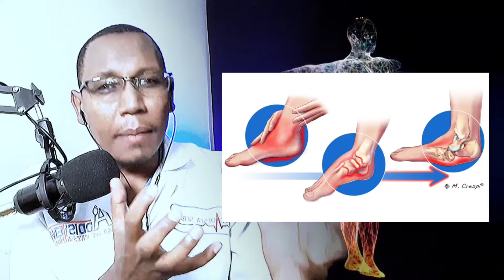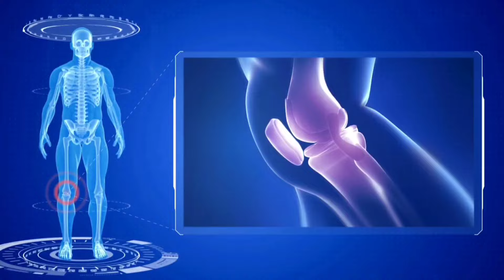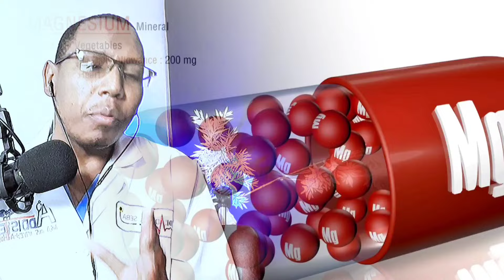8 ከስኳር በሽታ ጋር ለሚከሰት ለnerve ጉዳትየሚሆኑ መፍትሄዎች#diet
ሰላም ሰላም ጤና ይስጥልኝ።በዛሬ video 8 ከስኳር በሽታ ጋር ለሚከሰት nerve ጉዳት የሚሆኑ መፍትሄዎች እናያለን#diet
በዚህ ቻናል ለተሻለ እለተዊ ኑሩዋችን ጠቃሚ የሆኑ
  የጤና
  የአመጋገብ
  የአመጋገብ እና ጤና፣
  የአካል ብቃት
  የአካል ብቃት  እና ጤና
እንድሁም የተለያዩ የጤና ጉዳዮችን፣ በምግብ የተለየዩ በሸታዎችን መከላከል እና ምግብን እንደ መድሃኒትነት መጠቀምን፣ሳይንሳዊ    በሆነ መንገድ ይቀርባል።

ጥያቄ ካላችሁ በcomment፣
like  እና share በማድረግ የቻናለ በተሰብ ይሁኑ።